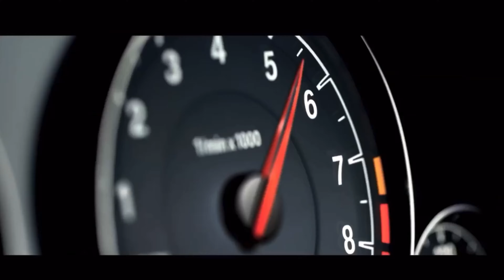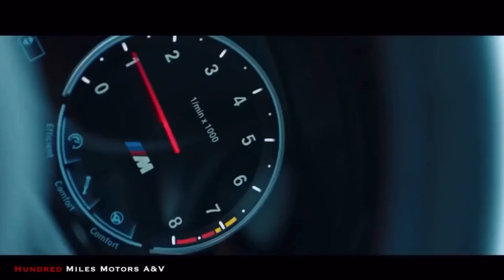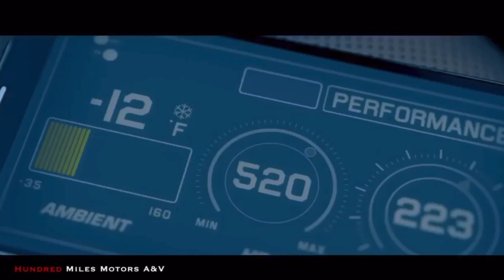UGG'A-Think About//M4 M6 showtime